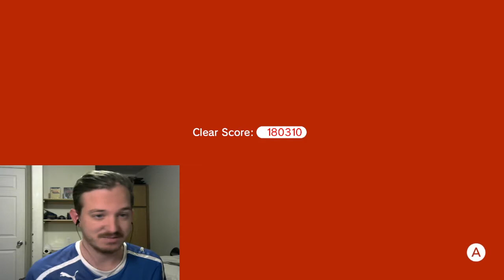I DON'T WANT TO DO THIS-Super Mario 3D World+Bowser's Fury (25)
The most tedious part of this playthrough is getting done with today/tonight. Enjoy!